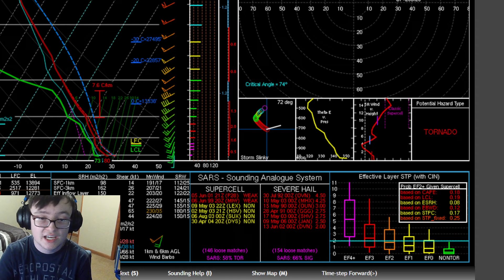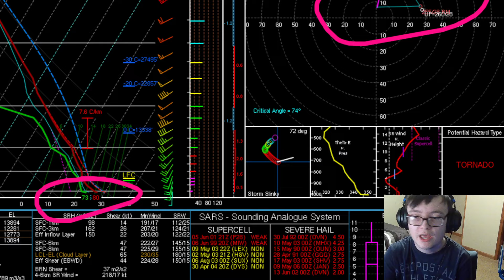This Multi-Day Severe Weather Threat Could Cause Tornadoes...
In this video, I will be talking about the multi-day severe weather threat for most of the plains (More focused on the southern plains) and the deep south for mid to late next week!